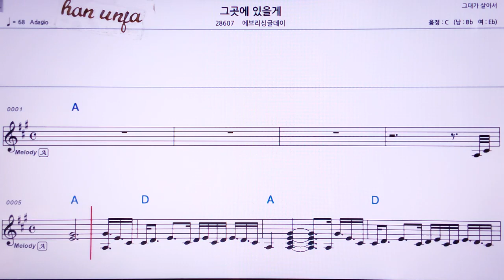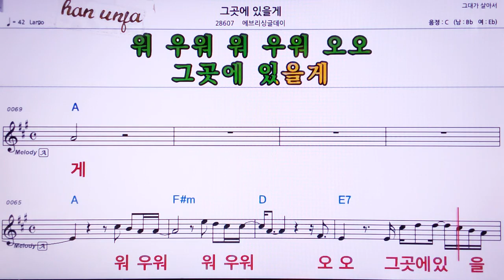💖그 곳에 있을게/에브리싱글데이 👍MR,노래방, 가라오케, 악보, 코드, 가사 ,Karaoke,반주